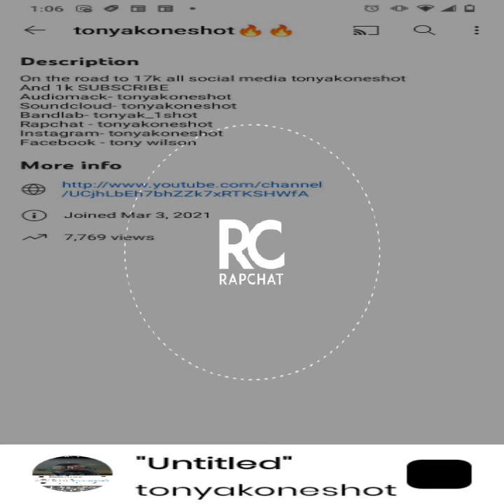tonyakoneshot - I'm the villan